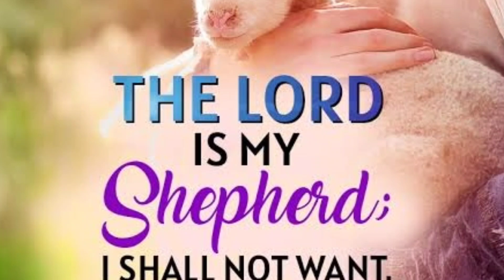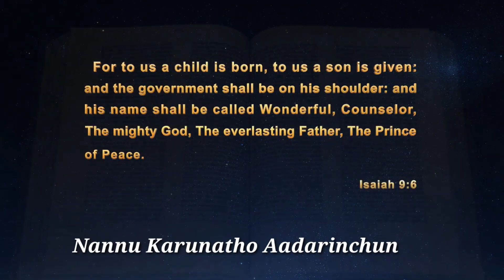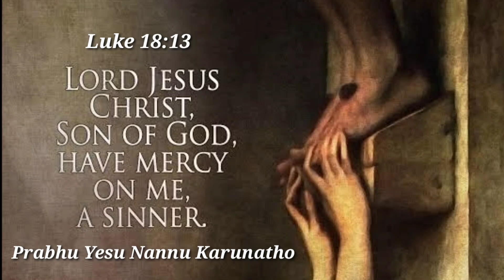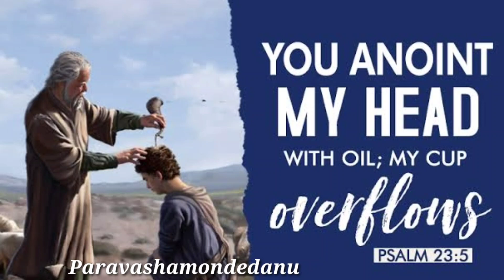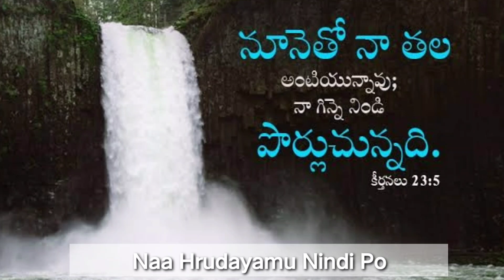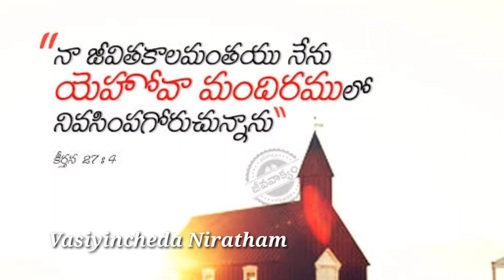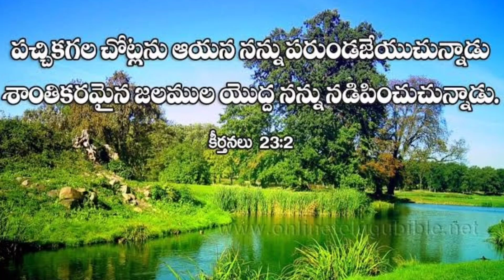Yehovaa Naa Kaapari Naaku Lemi | యెహోవా నా కాపరి | Hebron Songs | Songs of Zion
Yehovaa Naa Kaapari Naaku Lemi Ledu
Pachchika Gala Chotla Machchikatho Nadupun

Maranapu Cheekatilo Thiruguchundinanu
Prabhu Yesu Nannu Karunatho Aadarinchun

Pagavaari Eduta Prematho Oka Vindu
Prabhu Sidhdhamu Cheyun Paravashamondedanu

Noonetho Naa Thalanu Abhishekamu Cheyun
Naa Hrudayamu Nindi Porluchunnadi

Chirakaalamu Nenu Prabhu Mandiramulo
Vasiyincheda Niratham Santhasamondedanu